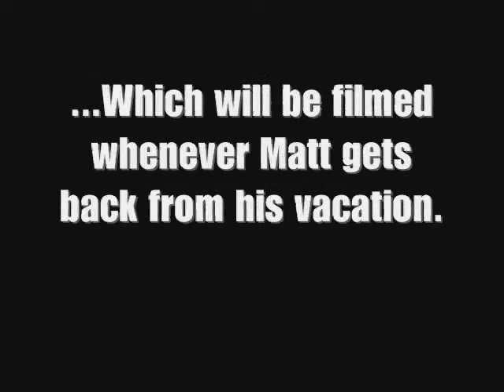Kingdom Hearts 2 Spoof Episode I Pt.2- Sora (1/2)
Donald travels through Twilight Town to find Sora.  And he finds him, but not without getting sidetracked beforehand.  As the the two prepare to depart, a plot twist unfolds.

Donald Duck- Matt Carter
Sora- Stephen Thompson
Yen Sid- Johnn Harbringer